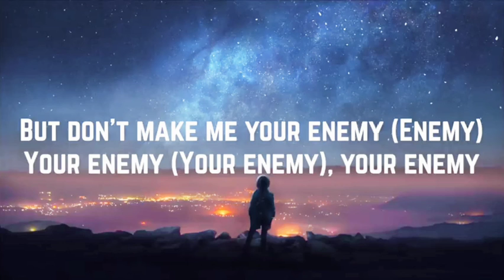katy perry Dark horse. (part 1)